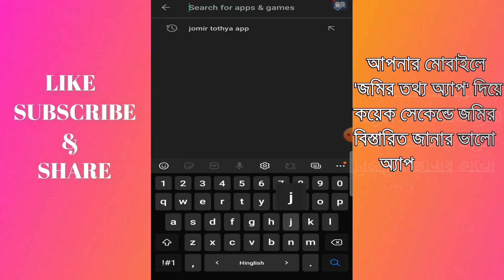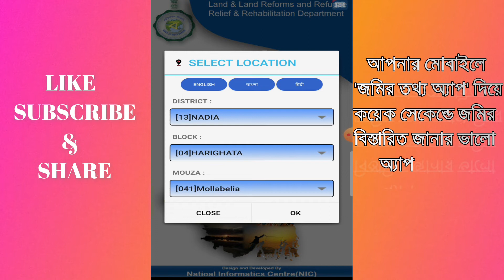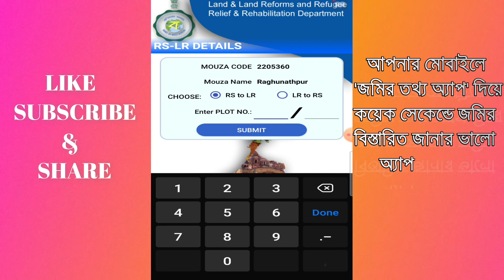RS Plot to LR Plot Information( সাবেক দাগ থেকে হাল দাগ নাম্বার বের কর )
Hey,This is Amin Surveyor Ram Saren to My You tube Channel Amin Surveyor W B Land Measurement . Here You will Find Land Measurements any type Problems of
Videos to Land Field Survey.